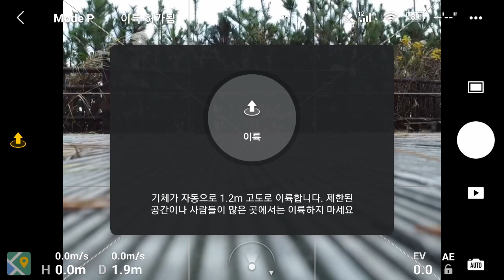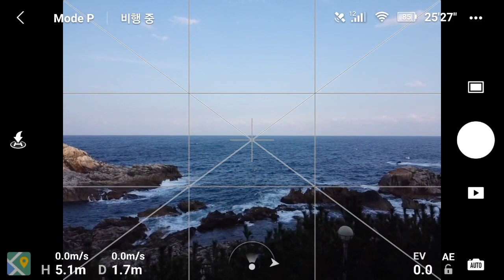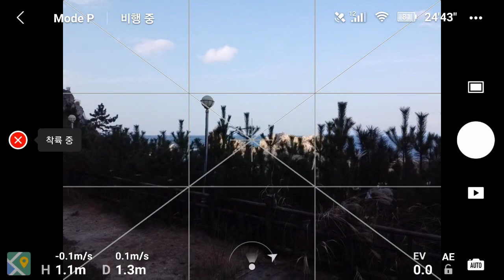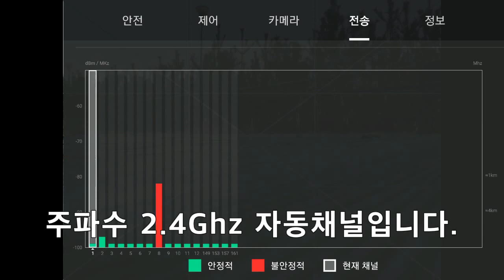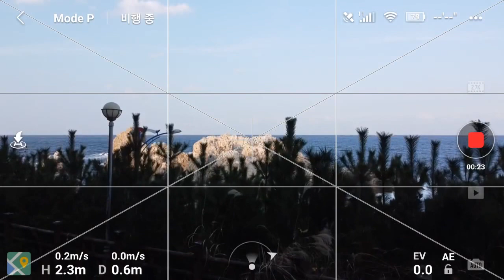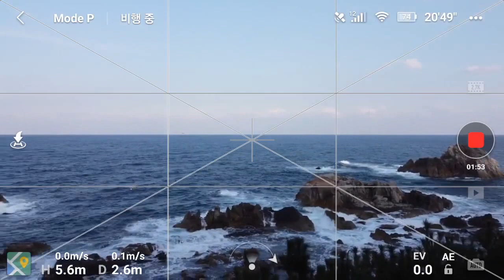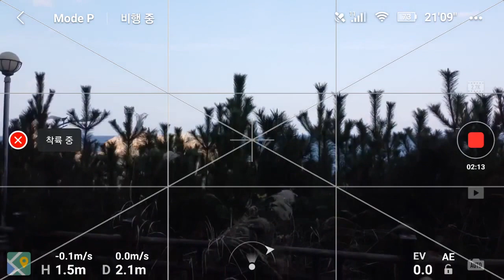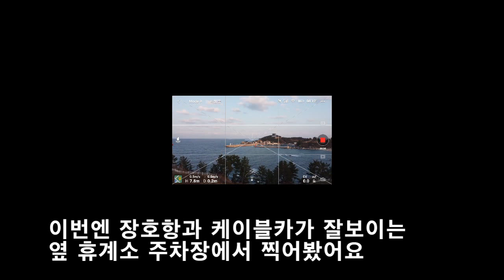매빅미니로 장호항 앞바다 첫도전합니다